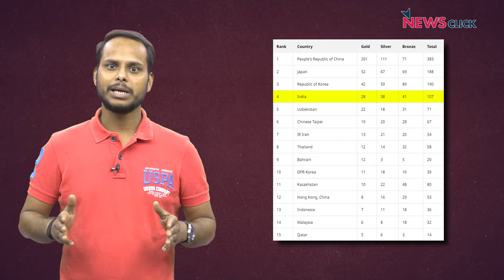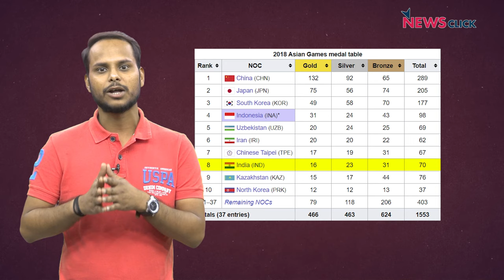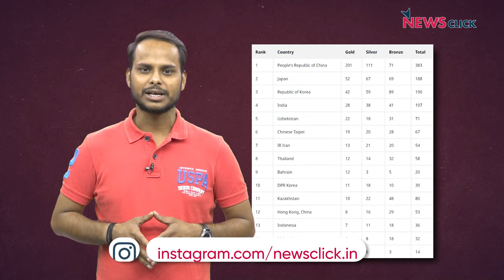Asian Games, 2023: भारत का रिकॉर्ड प्रदर्शन, खाते में आए 28 गोल्ड | NC Decodes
NC Decodes के इस वीडियो में हमने एशियन गेम्स 2023 के बारे में विस्तार से बात की है। हमने बताया है कि भारत किस नंबर पर रहा, उसे कितने मेडल मिले, किस खेल में किस खिलाड़ी ने गोल्ड जीता। नंबर एक और नंबर दो की टीमें कौन-कौन सी रहीं।